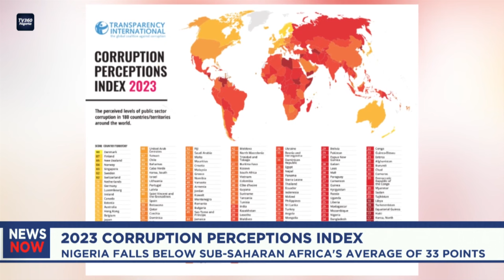2023 Corruption Perception Index: Nigeria moves to 145 from 150